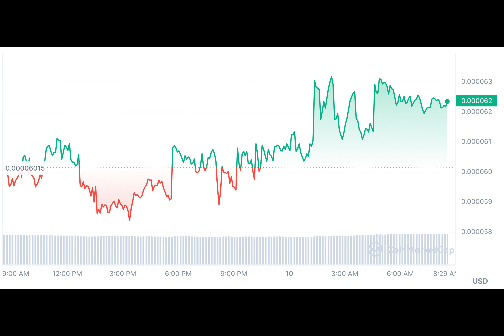Is Safemoon Price Recovering in 2024?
After Safemoon V2 captured the attention of investors last month, after experiencing a 150% growth after a month, amid market turbulence, its value plunged massively, to record approximately 48% in losses. However, as the crypto market recovers from the recent crash, Safemoon seems to be resurfacing. This article delves into what 2024 might hold for this digital asset.